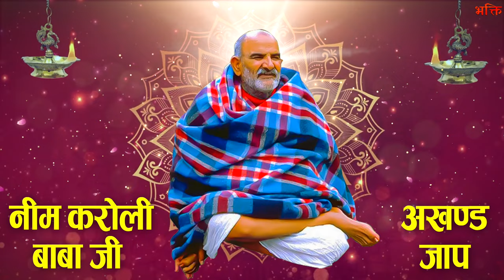नीम करोली बाबा जी का अखण्ड जाप 🌺🔱 - Baba Neem Karoli Ji Bhajan - Neem Karoli Baba Bhajan 2022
Music / Lyrics : Rakesh Kumar Sharma
Video : Bhakti Creations
Music Label : Bhakti Bhajan India
Copyrights - Bhakti Bhajan India